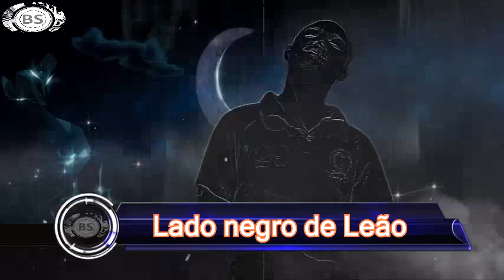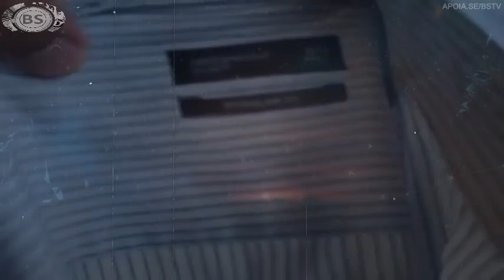LADO NEGRO DO SIGNO DE LEAO SEM FRESCURA SEM MI MI MI. TOURO ESTA NO MEIO. THREE MEGA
APOIANDO O CANAL VOCÊ GANHARÁ PRÊMIOS IRA AJUDAR A TRAZER CADA VEZ MAIS CONTEÚDO SEM
LIMITES TODOS OS DIAS NO CANAL
BALDE SACANA BSTV NO YOUTUBE
E AINDA CONCORRE RECARGAS PARA
CELULARES DE R$ 25 A R$ 100.
APOIANDO COM APENAS R$ 1 VOCÊ CONCORRE
A RECARGAS DE CELULAR MENSAL.
MANTENHA NOSSO CANAL NO AR.

1 HORA DE MUSICAS ELETRÔNICA POR SEMANA.

Leão é o líder, o rei, o brilho, mas inseguro, precisa de adornos e mimos, senão, sua auto estima é como a de uma ameba na quaresma.

Quer levantar um leonino? Elogie-o, finja que a opinião dele é a suprema, e que sem ele, sua vida seria uma vida vulgar e miserável, típica de personagem secundário de novela do SBT.

Quer derrubá-lo? Ignore-o, ria das suas roupas e modos exagerados, não aceite suas verdades prontas e você verá este felino louco, chorando pelas selvas da vida.

Leão é bem generoso, sempre dá um bom presente e mesmo quando pobre, ele se destaca pelo bom gosto e pela ambição.

Ele sempre será (junto com seu irmãozinho taurino) aquele que venderá as garrafas velhas do quintal, para comprar a linda camiseta para o baile da escola (enquanto o irmão taurino guardará o dinheiro).

Leão quando decide conquistar algo ou alguém, é um inferno, porque ele consegue, porque te cerca, te segue, perturba.

Sabe aquele magrelo galanteador que te liga toda hora e se acha? É um leão… Aí de raiva, cansaço e curiosidade, você cede só por um pouquinho e descobre que o beijo dele é bom, que ele é carinhoso e quando você percebe…

É toda dele, MEDA! É ciumento, dramático e cheio de barracos…

E cuidado com amantes leoninas. Elas de alguma forma, conseguem se tornar as primeiras damas, até porque não suportam a hipótese de ser a segunda opção.

As leoninas são rainhas de tudo, o pobre homem que as servir será sempre um súdito.

Porque são bravas, gastadeiras e querem atenção o tempo todo.

Manhosas, adoram criar um conflito só para no final, ganhar no debate. Mas em geral são fiéis, dedicadas e muito fogosas … Egoístas, podem desequilibrar os parceiros com ciúmes e exigências.

Mas no geral este signo quando está equilibrado (ou seja, no comando de tudo), é cheio de vida, calor e humor. Tem ambição, trabalham bem e sim, querem ser reconhecidos.

Amam aparecer, amam o destaque, o palco, a vida. Não existem muitos leoninos por aí. Até porque realeza, não se acha em qualquer esquina, pessoas.

Na firma, sobem de cargo rápido e no refeitório, sempre estão ao lado da chefia.

E mesmo se for mecânico, com a roupa toda suja de graxa, o cabelo estará impecável, todo leão tem uma relação forte com o cabelo.